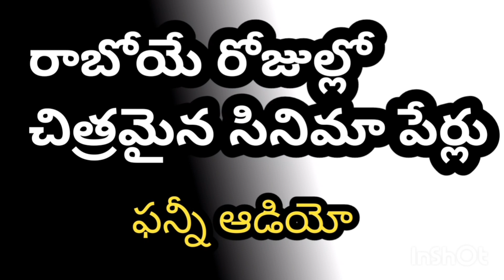రాబోయే రోజుల్లో చిత్రమైన సినిమా పేర్లు. ఫన్నీ ఆడియో